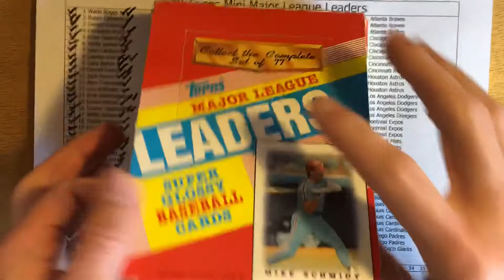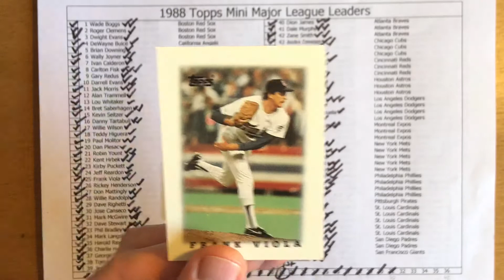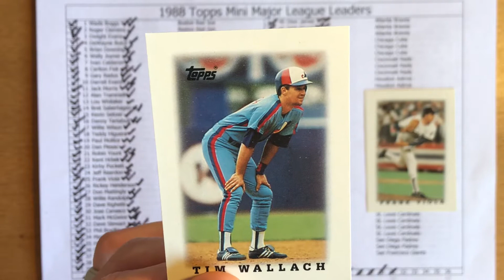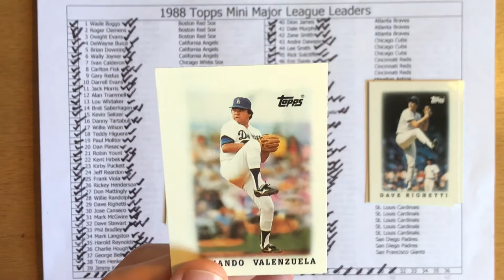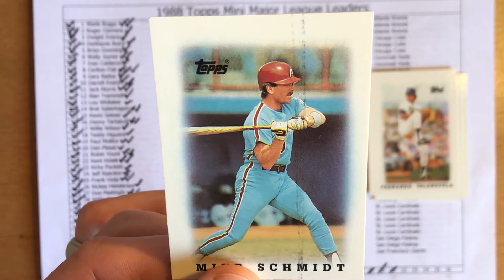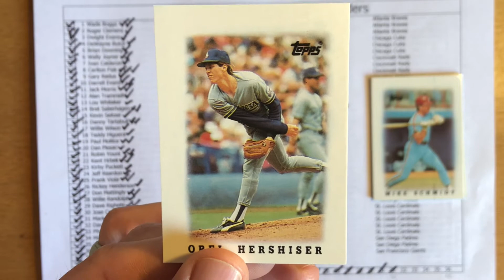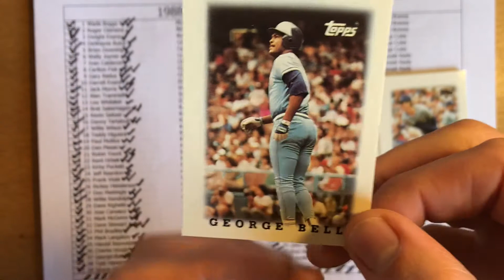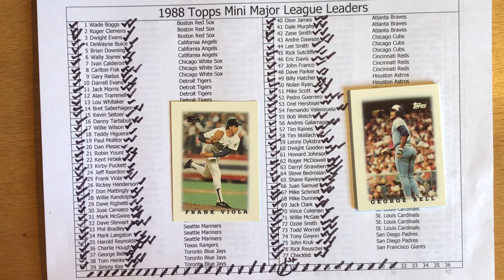1988 Topps Mini League Leaders Pack #31 in How Many Packs Does It Take?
Preview Video: 1988 Topps Mini League Leaders in How Many Packs Does It Take?